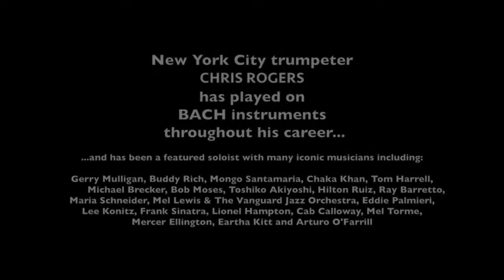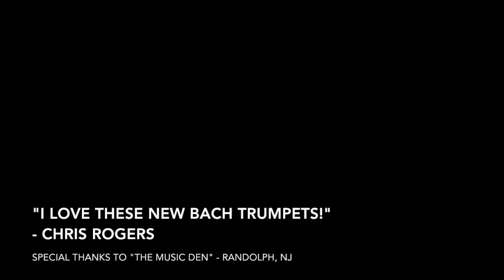CHRIS ROGERS TESTING THE NEW BACH STRADIVARIUS "COMMERCIAL" TRUMPET LT1901B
Chris Rogers trying the new LT1901B Commercial Stradivarius Bb Trumpet, at the Music Den in Randolph New Jersey.  Also some audio clips from his new CD "VOYAGE HOME"